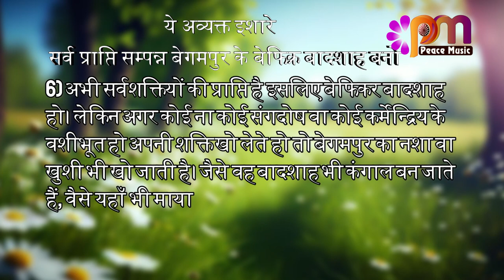06 April 24 अव्यक्त इशारा Avyakt Ishara